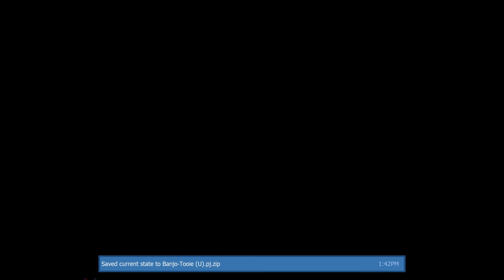Let's Play Banjo Tooie Part 9